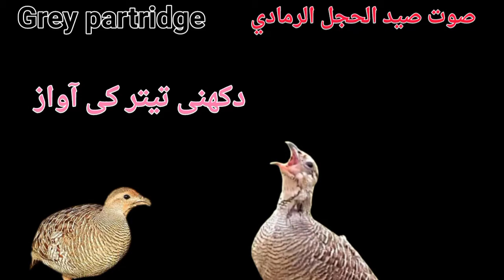صوت صيد الحجل الرمادي// Grey Partridge Sound// الحجل الرمادي// تيتر کی آواز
صوت صيد الحجل الرمادي//
Grey partridge sound//
 تيتر کی آواز#الحجل الرمادي//

Bird Name

Grey partridge/Grey teetar/dhakhni teetar/grey francolin,

The black francolin has a length range around 33 to 36 cm and weight about 453 g (16 oz). The male is black with a white patch on the cheek, a chestnut collar and white spots on the flanks. The back and wings are scalloped with shades of golden brown with sub-terminal tawny-buff bands and pale edges. The rounded tail is black with narrow white or greyish bars. The legs and neck are reddish-brown to red. The extent of the white spotting on the flanks varies substantially across the species' range and the depth of colour of the females similarly varies.

The female is mainly brown, but has a chestnut hind neck. The head is curved with brown irises, brown crown and black throat. The upper plumage, wings and tail as in the male, but the black is replaced by mottled brown and the brown bars on the lower back and tail are wider. The female is duller, with no cheek patch, and the collar is replaced with a nuchal patch. The head and underparts are buff where the male shows black. The rump and upper tail coverts are light brown.

Similar species: the grey francolin has a grey-brown and buff body, buff instead of black throat, and lacks the rufous collar.

The call of the black francolin, described as a loud ringing "klik cheek-cheek-cheerakik", "kik-kik-kik" or "kwee-kweeeee-kwee", can be heard in the mornings and evenings and almost all day during the breeding season. The male calls while standing on an earth mound, bund, rock or a low tree branch and is soon joined by other birds answering from all directions.

Location
(Sindh-Pakistan)

Creator by almani ghulam raza/badin.